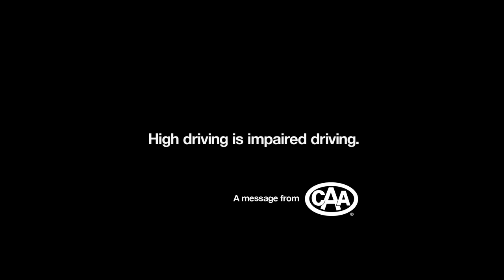Driving High: Stick To The Passenger Seat | CAA National